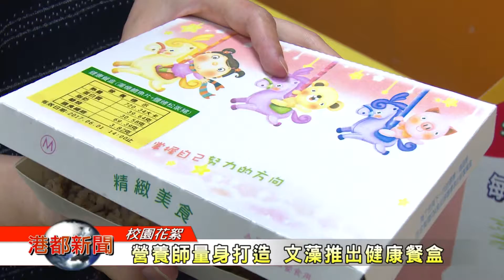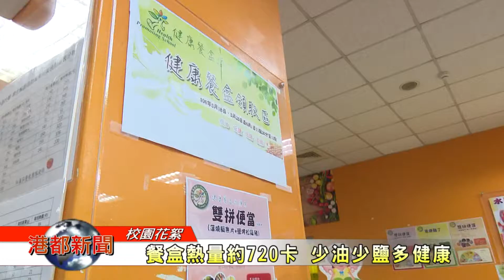1060603【港都新聞】 營養師量身打造 文藻推出健康餐盒